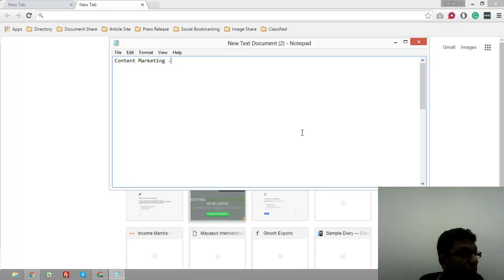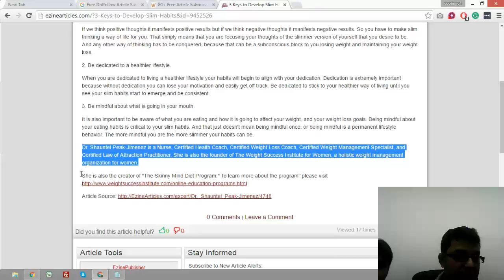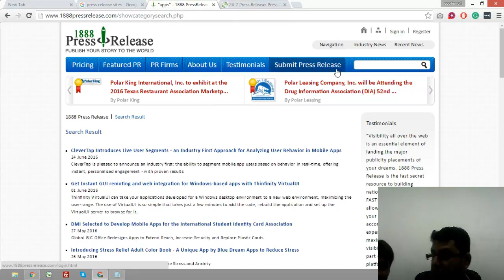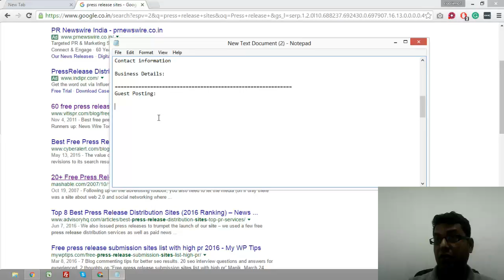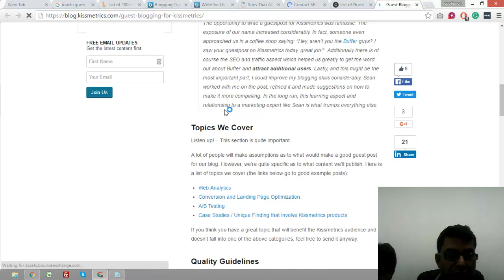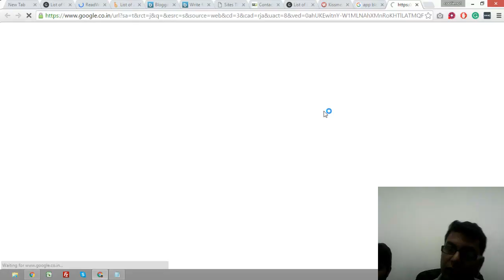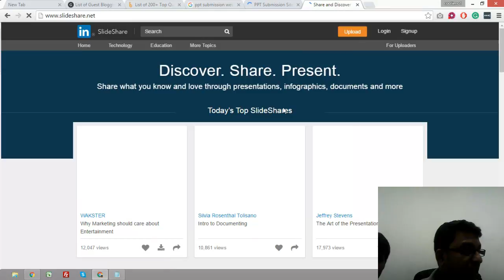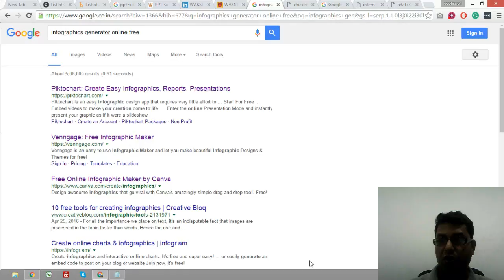Content Marketing Link Building Techniques Training Session 1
Learn more about Content Marketing Link Building Techniques.